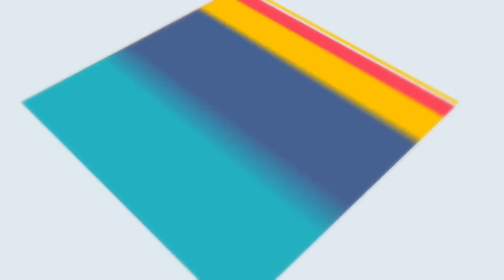After Effects Project Files - Hyper Music Festival - VideoHive 9083605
About Hyper Music Festival : This is a TV style dance show advertising with a lot of energy. You can promote DJ show, dance club, party night, music program opener with dark style.